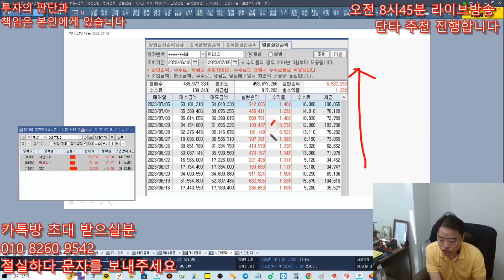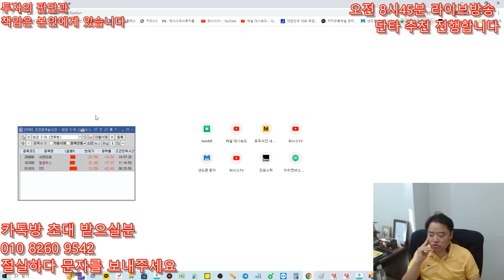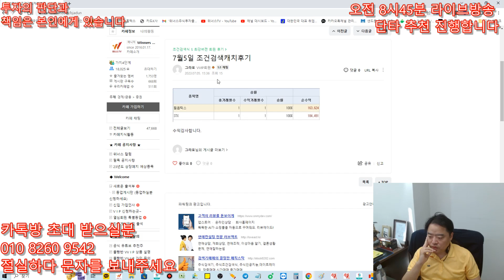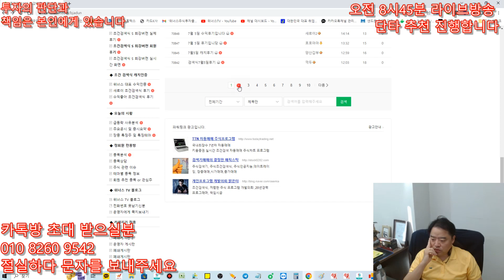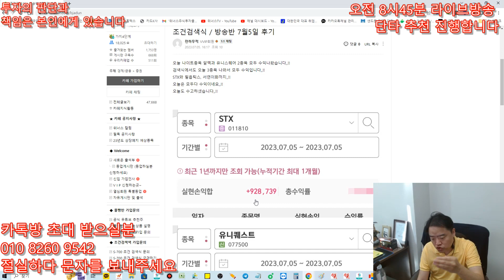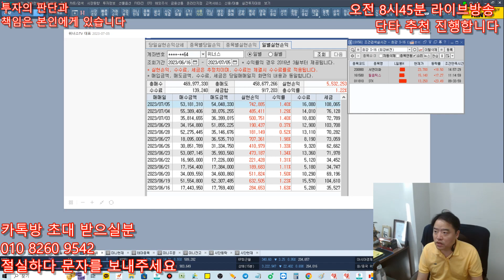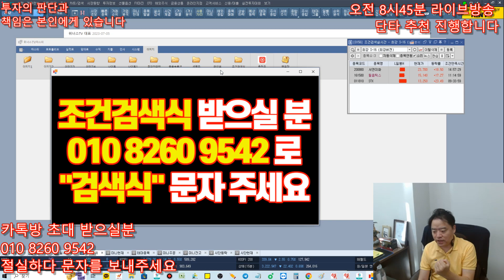[주식 키움 조건 검색식] 7월5일 오늘도 S검색식 퍼펙트 - STX,필옵틱스,서연이화 초대박 S 는 무조건 돌려야 합니다